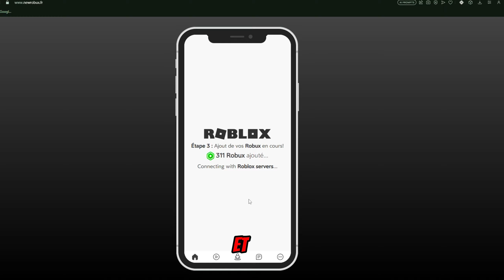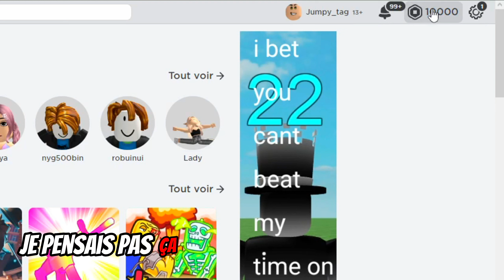NOUVEAU HACK POUR DES ROBUX GRATUIT 😈(2023)